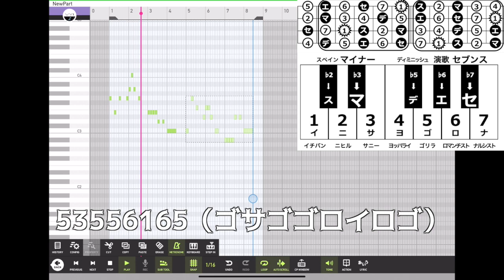聴くだけで相対音感が鍛えられる動画。ウクレレ絶唱のウクレレアンポンタン、ウクレレ不安ポンタンからのボーカロイドでの度数唱【ハイブリッド度数】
ハンサム音楽道場メンバーシップ募集！

ドレミを捨てよ！イニサヨゴロナで歌え！
「ハイブリッド度数」Kindleからリリース！
移動ドをバッサリ捨て音名CDEでも階名ドレミでもない第三の呼称「度数＝イニサヨゴロナ」を導入することで音楽を相対音感で直感的に感じられる斬新なコンセプト。
ギター・ウクレレ1本で出来る相対音感ボイトレ革命！
相対音感で声と指板をリンクすればアドリブだって弾けちゃう！

格安PDFを期間限定販売中！
Kindle（Kindle Unlimited読み放題あり）

固定ドvs移動ドの混乱を避けるための代替案だったはずが実際に使ってみたら移動ドを遥かに凌駕しとった！
度数の呼称イニサヨゴロナはそれぞれその音が持つイメージに沿った名前になっとる。

1度＝イ＝イチバン中心の音
2度＝ニ＝ニヒルでセクシーな音
3度＝サ＝サニーで明るい音
4度＝ヨ＝ヨッパラってふわふわする音
5度＝ゴ＝ゴリラのように力強く優い頼しい音
6度＝ロ＝ロマンチックで訳ありな音
7度＝ナ＝ナルシストで主役のライバルみたいな主張が強い音

イメージと発音が一致した度数名で歌う事で音楽理論が本能的に見えてくる！

ギターやウクレレでタブ譜を丸暗記してコピーは出来るけど
自分でアレンジができない！
アドリブが弾けない！
作曲ができない！
歌が気持ちよく歌えない！

そんな人はハイブリッド度数を読んで度数感覚を身につけよう。
度数感覚が身につくと歌の表現力も格段に上がる！
ハイブリッド度数はボイトレ革命でもあるのだ！

理論も楽譜も必要ない！
度数で歌いながら楽器でなぞるだけ！
音楽を自由に楽しむために一番重要な相対音感が鍛えられる！
や♭が付く音もイメージしながら歌えるように音の役割と直結した名前を命名！
数字とカタカナのハイブリッド表記により一目でスケールの内容が分かる！
絶対音感がある人がこの本で度数感覚と相対音感を身につけたら最強！
楽譜が読めない人でもすぐ歌い弾きできる度数譜を100曲以上収録！
ゴリラでも弾ける簡単なのにお洒落なコード「ヨワーコード」がマスターできる！
コードのルートも度数で唄うことで加速度的に音楽と友達になれる！
本能型ミュージシャンが長年の経験で身につけた無意識の理論が身につく！
固定ドvs移動ドの論争に終止符を打つ！
音名CDEでも階名ドレミでもない第三の呼称「度数イニサ」を使う事で音楽を直感的に理解できる！